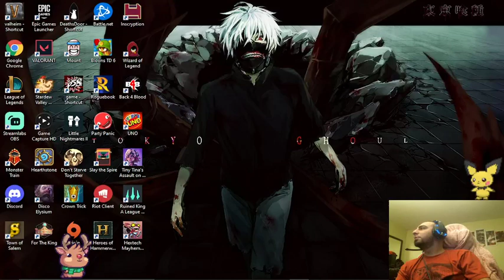Is The New Lethal Tempo Broken On Viego Jungle?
Viego jg vs. Lee Sin jg
Welcome to the new season of league of legends everyone
the new rune updates items and dragons are here
most of the item and runes updates dont make a big impact on Viego that i have noticed so far but here is me trying the new lethal tempo on him
I look forward to one trick viego in the upcoming season and im aiming for challenger this season